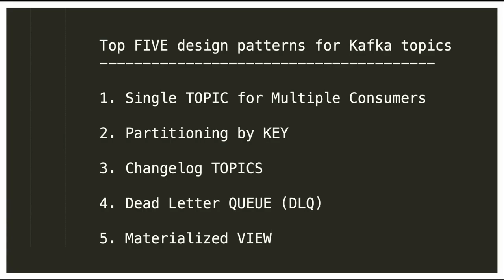TOP 5 KAFKA TOPIC DESIGN PATTERNS | InterviewDOT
Design patterns for Kafka topics can help you structure your messaging system efficiently. Here's a list of some common design patterns for Kafka topics:

   - Use a single topic for multiple consumers when you want to broadcast messages to all interested consumers.

2. **Partitioning by Key**:
   - Use key-based partitioning when you need to ensure that messages with the same key always go to the same partition. This is useful for maintaining message order or for grouping related data.

3. **Fan-out**:
This helps with scalability and isolates consumers from each other.

4. **Compacted Topics**:
   - Use compacted topics when you want to retain only the latest message with a specific key. This is useful for maintaining the latest state of a particular entity.

5. **Changelog Topics**:
   - Implement changelog topics to capture all changes to an entity over time. This is often used in event sourcing architectures.

6. **Dead Letter Queue (DLQ)**:
   - Create a separate topic for handling failed or unprocessable messages. This helps in isolating and analyzing problematic messages.

7. **Aggregator Pattern**:
   - Aggregate data from multiple topics into a new topic for further processing. This can be useful for creating summary or analytics data.

8. **Event Sourcing**:
   - Use Kafka topics to store all events that modify the state of an application. This is a fundamental pattern in event-driven architectures.

9. **Throttling and Rate Limiting**:
   - Implement topics to handle rate limiting and throttling by controlling the flow of messages through a Kafka cluster.

10. **Windowed Aggregation**:
    - Use Kafka Streams or a similar processing framework to perform windowed aggregations on streaming data over a specific time window.

11. **Global KTables**:
    - Utilize Global KTables in Kafka Streams for maintaining a global, read-only view of data across all partitions.

12. **Retry Topics**:
    - Send failed messages to a dedicated retry topic, with different retry policies, to manage retries efficiently.

13. **Schema Evolution**:
    - Implement a strategy for managing schema evolution to handle changes in message structure over time.

14. **Event Versioning**:
    - Include version information in your messages to ensure backward compatibility as your event schema evolves.

15. **Materialized View**:
    - Create materialized views by consuming and processing messages from multiple topics to provide efficient query access to aggregated or computed data.

16. **Event Time vs. Processing Time**:
    - Be mindful of the event time (when the event occurred) versus processing time (when the event is processed) when designing your Kafka topics and consumers.

17. **CQRS (Command Query Responsibility Segregation)**:
    - Separate command and query topics to handle writes and reads separately in an event-driven architecture.

18. **State Store Topics**:
    - Use state stores within Kafka Streams applications to maintain and query stateful data.

19. **Security Topics**:
    - Implement topics for security-related events, such as access control and authorization.

20. **Heartbeat Topics**:
    - Use heartbeat topics to monitor the health and availability of producers and consumers.

These are some common design patterns for Kafka topics. The specific patterns you choose will depend on your use case and the requirements of your application.